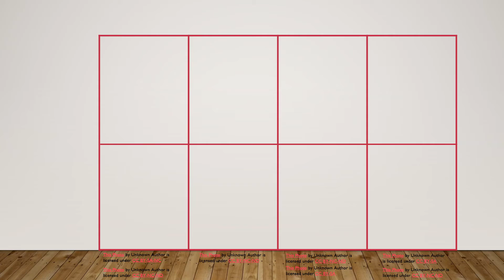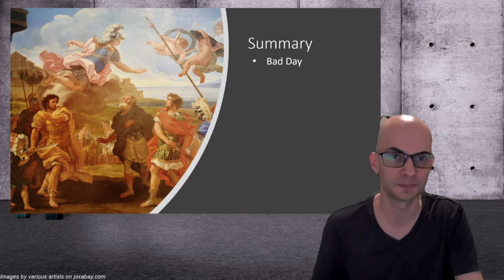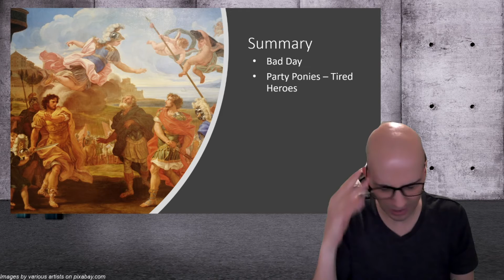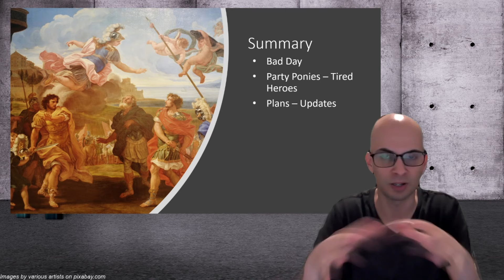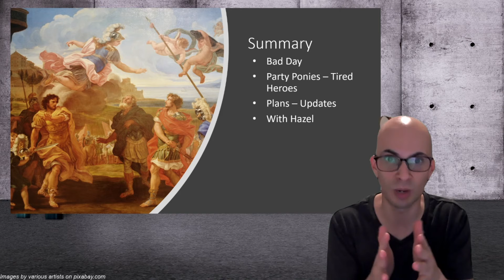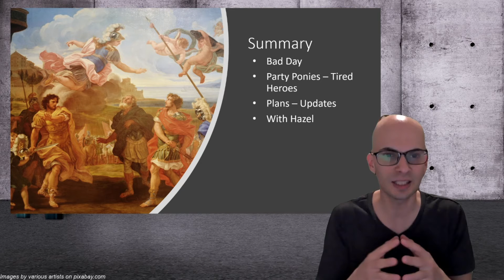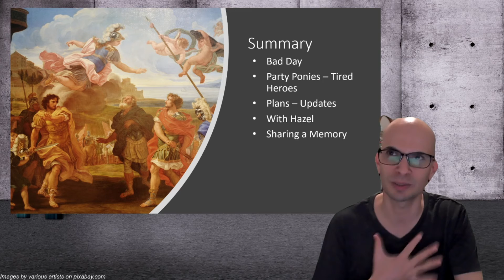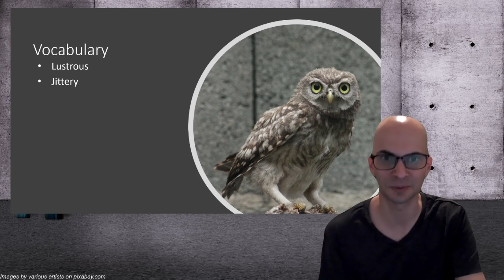Book Club Preview: The Mark of Athena - Chapter 21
This video summarizes a chapter of the Mark of Athena, looks at some vocabulary and asks some discussion questions.